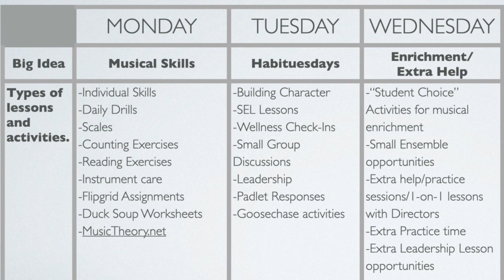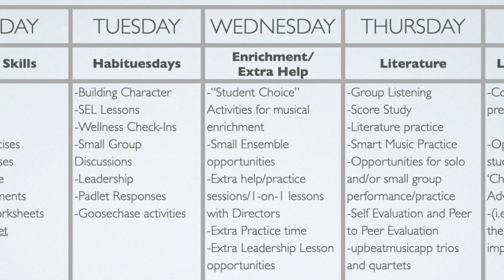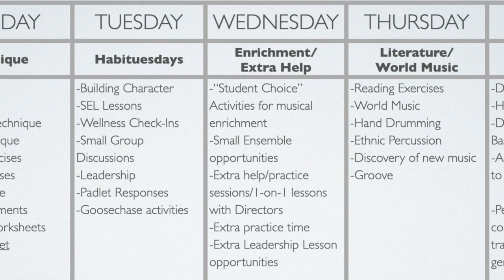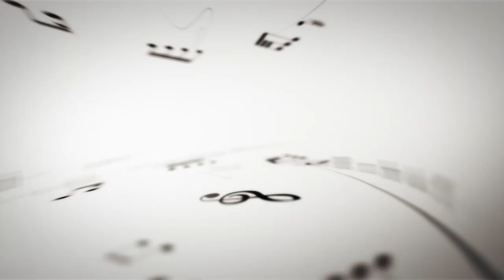Hillgrove Band Welcome Video 2020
Mr Erwin and Mr Lumpkin have a message for all our band students!